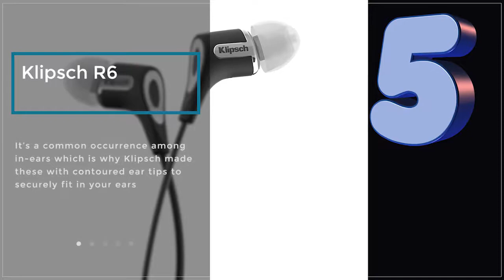Top 5 best Earbuds under $100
1More Triple-Driver In-ears
Shure SE215
Sony MDR-EX650 B
Klipsch R6
Focal Sphear